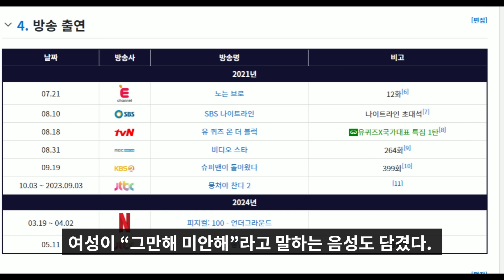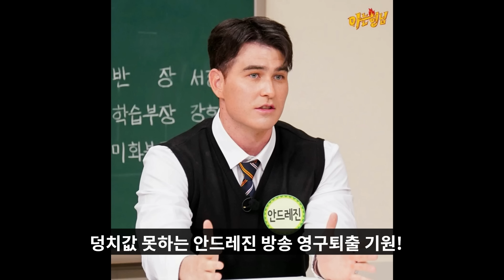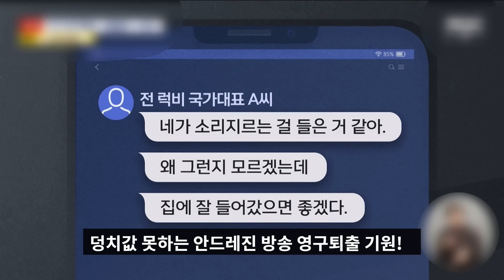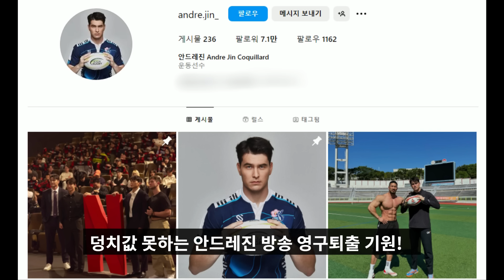럭비 국가대표 선수 출신 방송인 구속된 이유 l 전 여자친구 집 찾아가 ㄱㄱ상해+재물손괴 혐의 안드레진 안드레 진 코퀴야드 유퀴즈 아는형님 뭉치면찬다 피지컬100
구독💖, 좋아요👍,  알람("🔔") 부탁드립니다